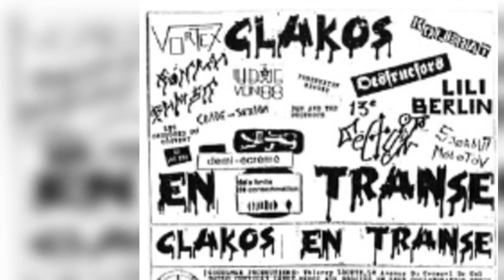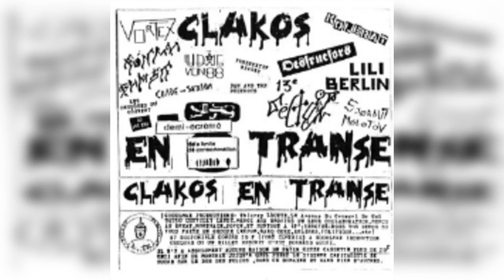Kolerat - Combat quotidien (Clakos en Transe, compilation 1985)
Klakos en Transe compilation
tape
1985
Gogolmax Productions

01. 13EME SECTION - Intro Concerts
02. LUDWIG VON 88 - Libanais Raides
03. LILI BERLIN - Squatt!
04. KOLERAT - URSS / USA
05. 13EME SECTION - Camarades
06. DESTRUCTORS - Punk Ain't Dead
07. FINAL BLAST - Apatride
08. VORTEX - Repression
09. DESPOTE DU COUVENT - Touches-Toi Mon Pote
10. SKORBUT MOLOTOV - SKM
11. DESTRUCTORS - Bomb
12. PERSPEKTIV NEWSKY - Perspektiv Newsky
13. KOLERAT - Kalimero Is
14. LILI BERLIN - Autonomous Proleteriat
15. 13EME SECTION - Militaire de Carrière
16. LUDWIG VON 88 - Pololop (Les Iroquois Aux Cheveux Verts)
17. CRADE SEXION - Méchant Loup
18. VORTEX - Fuckin' Life of Pain
19. DESPOTE DU COUVENT - Défonce
20. VORTEX - It's What They Say
21. FINAL BLAST - Grand Gâchis
22. VORTEX - Violence
23. DESPOTE DU COUVENT - Pas pour Toi
24. DESTRUCTORS - Social Grudge
25. LUDWIG VON 88 - Marche
26. SKORBUT MOLOTOV - Un An d'Galère
27. KOLERAT - Souvenirs
28. DESTRUCTORS - Image
29. FINAL BLAST - Final Blast
30. VORTEX - Jack the Ripper
31. KOLERAT - Combat Quotidien
32. 13EME SECTION - I Wanna Be Your Kekette Man
33. SKORBUT MOLOTOV - Tuer Un Flic
34. DESPOTE DU COUVENT - Robert et Son Passé
35. KOLERAT - Rikiki
36. SKORBUT MOLOTOV - Intox
37. DAN AND THE DESTROYS - Danielle Gilbert Was Innocent
38. DESPOTE DU COUVENT - Euthanazia, Pas Innocent
39. LUDWIG VON 88 - H.L.M.
40. CRADE SEXION - Dans la Rue